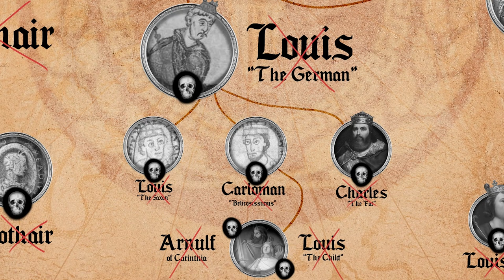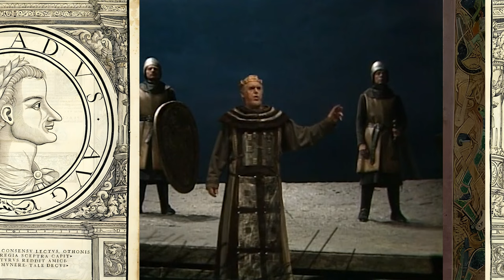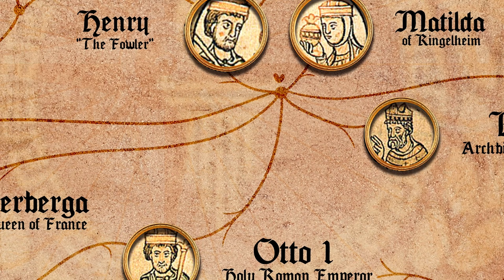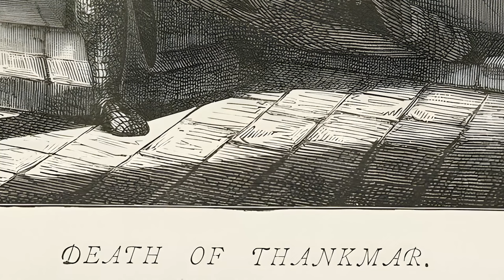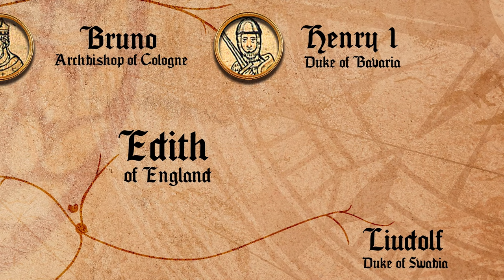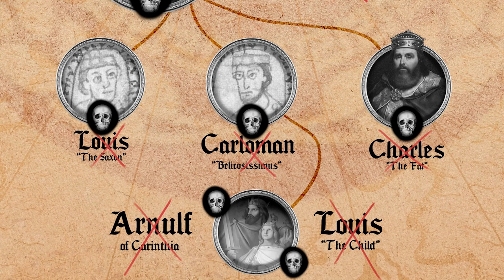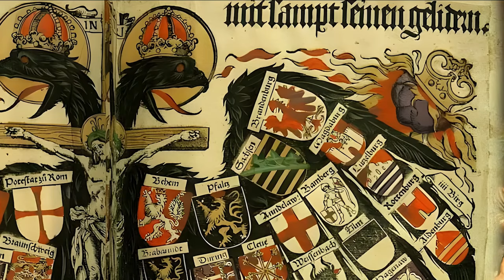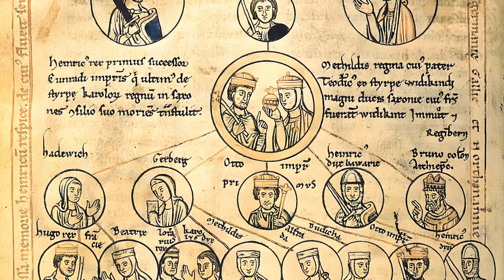How Otto the Great Restored the Roman Empire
The Saxons were Charlemagne's greatest foe, yet it was a Saxon family that restored his empire.

This is the story of the first Ottonians: Henry the Fowler & Otto the Great.

Chapters:
0:00 - Roman Empire or Holy Roman Empire?
1:38 - The Magyars arrive
5:13 - Reign of Henry the Fowler
10:32 - Accession of Otto the Great
17:09 - Here comes the bride
22:36 - Battle of Lechfeld
25:48 - Battle on the Recknitz River
27:30 - Otto the Great becomes Holy Roman Emperor
31:45 - Bosom-enmity
33:54 - Summing up Otto's achievements
35:35 - Death of Otto

Sources & further reading:
- Heart of Europe: A History of the Holy Roman Empire (Peter H. Wilson)
- Warfare in Medieval Europe c.400-c.1453 (Bernard S. Bachrach, David S. Bachrach)
- Warfare in Tenth-Century Germany (David S. Bachrach)
- The Costs of Fortress Construction in Tenth-Century Germany: The Case of Hildagsburg
- Medieval Germany, 500–1300: A Political Interpretation (Benjamin Arnold)
- Early Medieval Europe 300-1000 (Roger Collins)
- Germany in the Early Middle Ages 800-1056 (Timothy Reuter)
- The Medieval Empire in Central Europe: Dynastic Continuity in the Post-Carolingian Frankish Realm, 900-1300 (Herbert Schutz)
- The Restoration of Rome: Barbarian Popes and Imperial Pretenders (Peter Heather)
- The Civilization of the Middle Ages (Norman Cantor)

Crusader Kings 2 - Path of Glory
Crusader Kings 2 - The Byzantine Empire